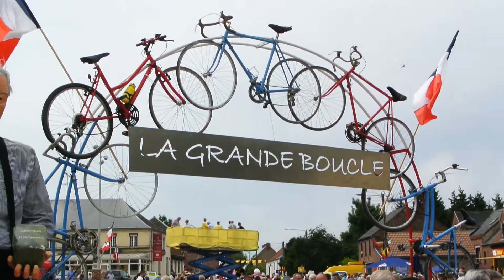2015 07 Tour de France à Gognies-Chaussée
Passage du Tour de France à Gognies-Chaussée